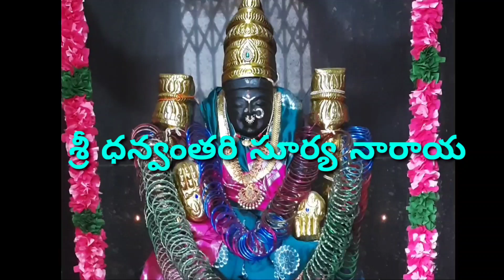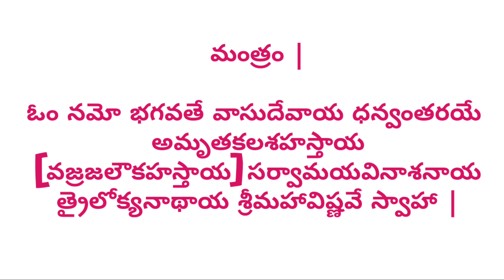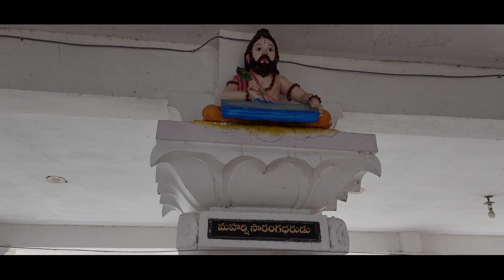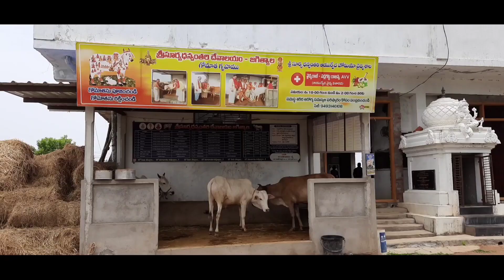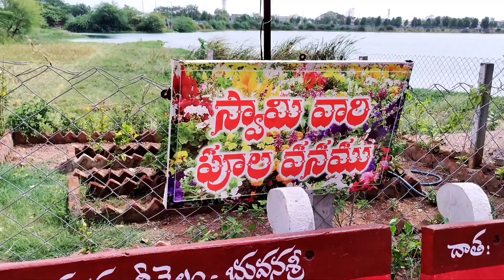శ్రీ ధన్వంతరి ఆలయం | శ్రీ ధన్వంతరి సూర్యనారాయణ సహిత ధనలక్ష్మి ఆలయం జగిత్యాల|Sri Dhanvanthari temple